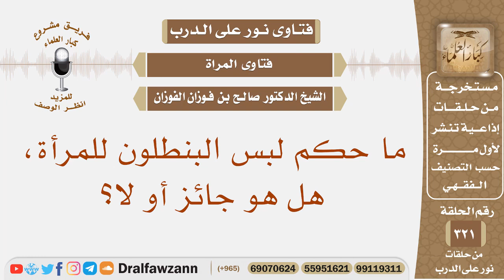ما حكم لبس البنطلون للمرأة، هل هو جائز أو لا؟ الشيخ صالح بن فوزان الفوزان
نص السؤال: ما حكم لبس البنطلون للمرأة، هل هو جائز أو لا؟
السيرة الذاتية :
للاشتراك في قناة الشيخ صالح الفوزان

رئيس الفريق
لمشروع كبار العلماء